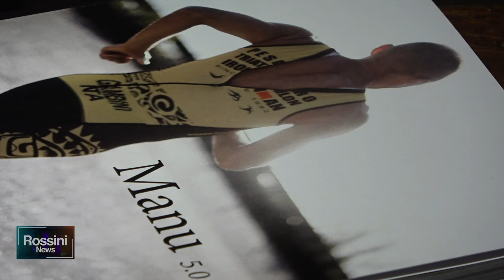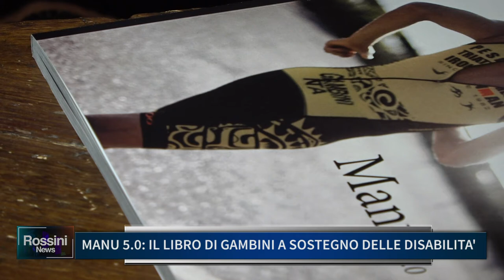MANU 5.0 IL LIBRO DI GAMBINI A SOSTEGNO DELLE DISABILITA'